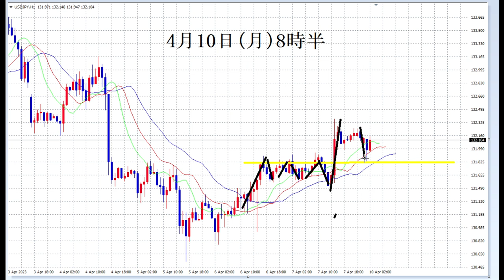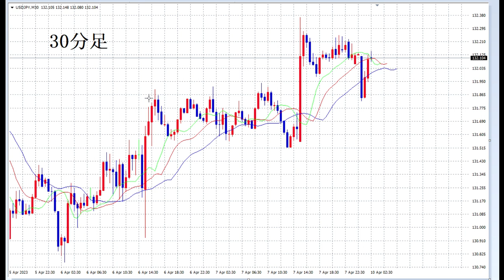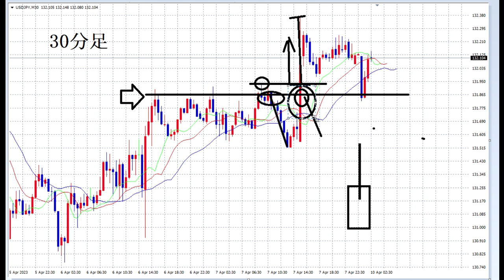【FXオリガルヒ】テクニカルの技術はなぜ勝てる？